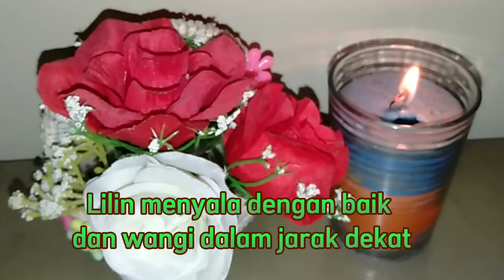KERAJINAN BAHAN LUNAK LILIN HIAS AROMATERAPI // PRAKARYA KELAS 8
Kerajinan bahan lunak dari lilin . Dengan bahan bahan sbb : lilin, crayon, molto,

lilin hias,
lilin aromaterapi,
cara mudah membuat lilin hias aromaterapi,
kerajinan bahan lunak,